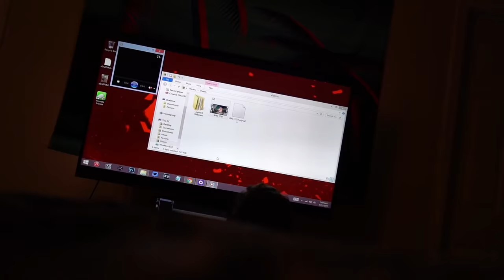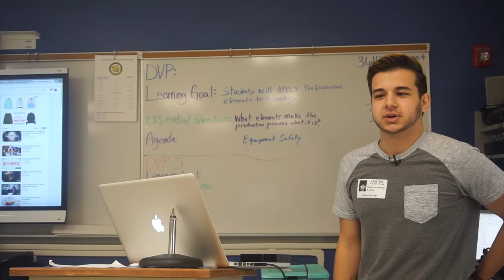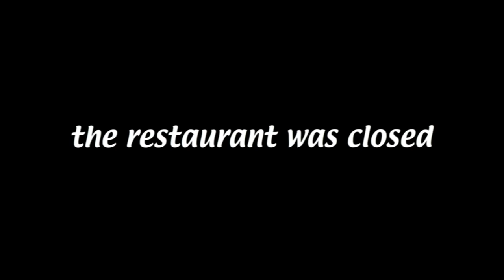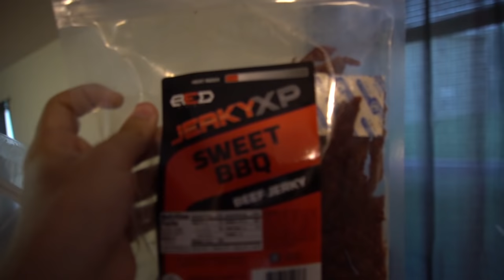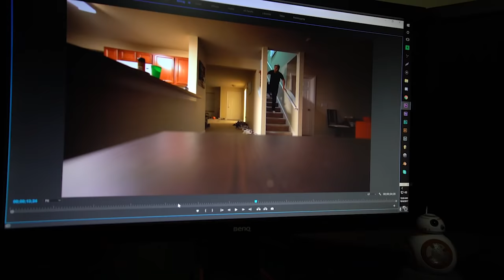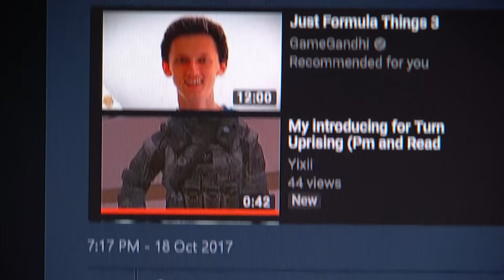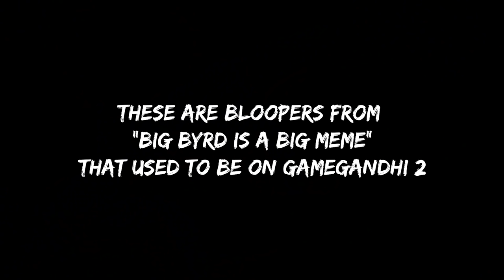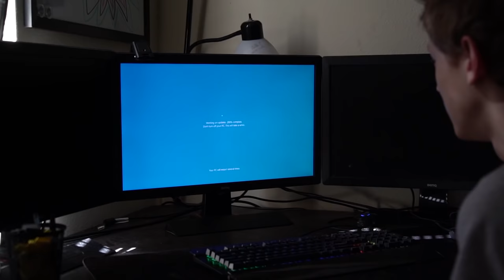The Red House - Season 3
A very fun season and a lot more to come in 2018.

Timestamps:
Just Formula Things 3 - 0:00
This Made Him Puke - 12:04
Speaking At A Local High School - 25:37
Hurricane Irma vs The Red House - 36:58
Just Formula Things 4 - 44:10
Secret Room in Walmart - 53:30
Don't Try This at Home - 1:01:46
We Have Our Own Food Product - 1:12:14
The Staircase - 1:22:07
Don't Put That in the Vlog - 1:32:33
The Greatest Halloween Costume - 1:44:44
Just Formula Things 5 - 1:59:09
My Roommate is Pregnant - 2:11:32
Making the $5000 Half Court Shot - 2:24:18
My Roommate is the Mind Flayer - 2:33:11